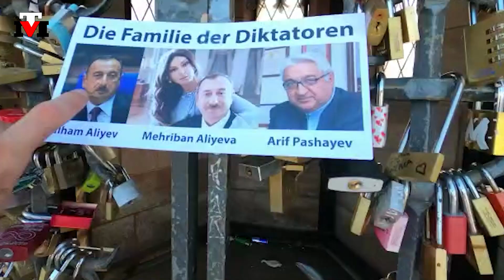"İlham və Mehribana CADU etdilər" - Bloggerlər ƏLİYEVLƏR ilə belə MƏZƏLƏNDİLƏR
Mühacir Tv Avropada və dünyada vətənimiz Azərbaycandan didərgin düşmüş vətəndaşlarımızın kanalıdır!
Şikayətlərinizi və etirazlarınızı çəkin yollayın yayımlayaq